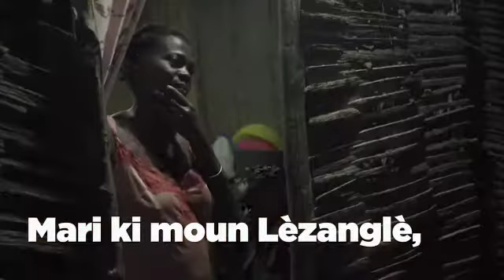Message a la nation du President JOVENEL MOISE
Video from Radyoezkonpa